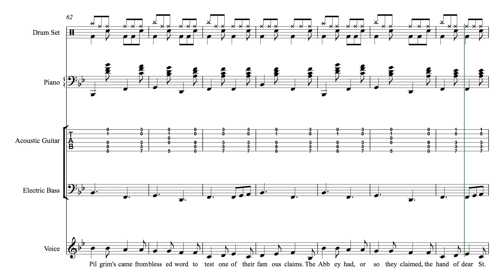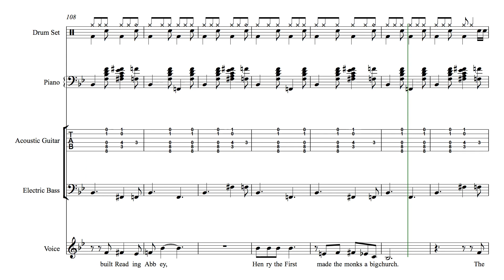Reading Abbey Song accompaniment with score